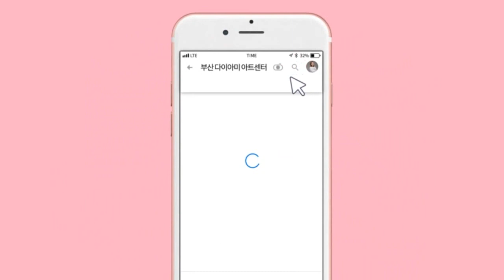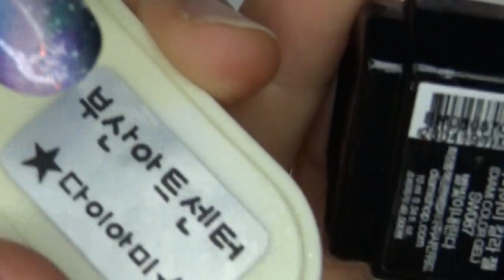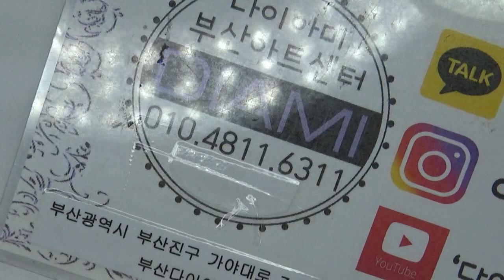[부산다이아미]네일 샤인 갤랙시 아트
사용재료
56,58,59,79,80,87번
샤인유어라이트 5번,7번